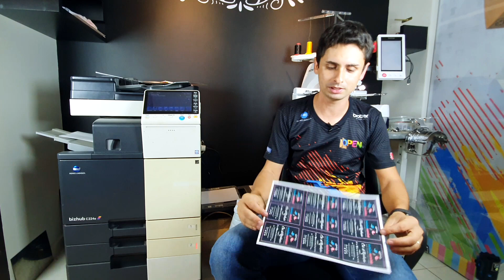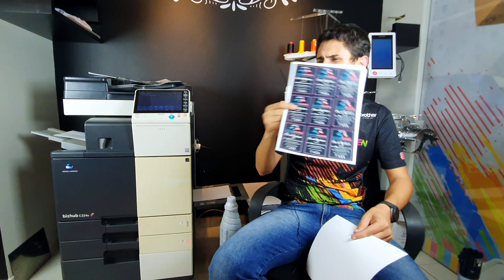Konica C224 é boa? - Qual melhor impressora laser para gráfica rápida?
Não possuo vínculos com nenhuma empresa, apenas tenho minha pequena empresa de Comunicação onde me esforço para atender meus clientes e ajudar o próximo o máximo possível.

Contato das Empresas:

Vendas: 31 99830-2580 ou 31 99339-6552